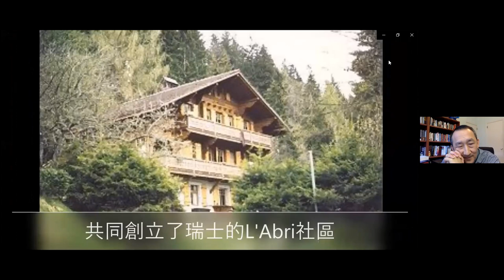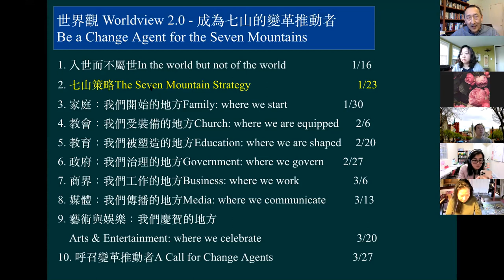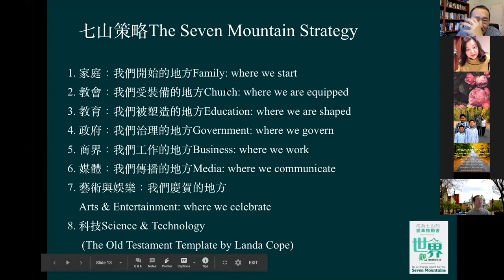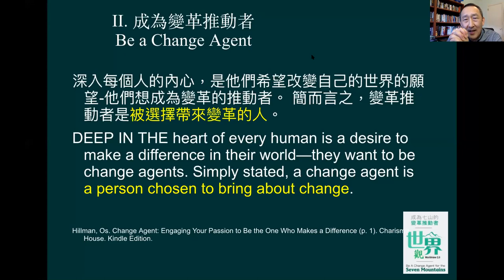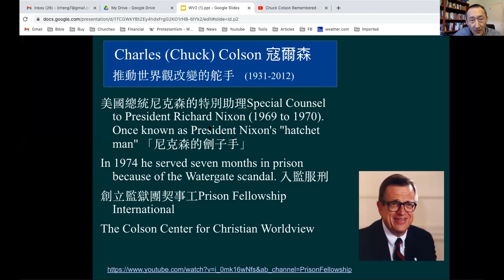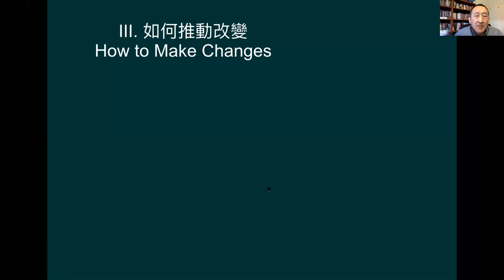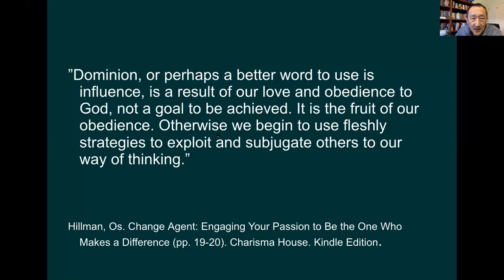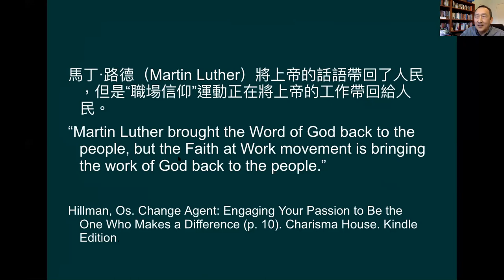世界觀 Worldview 2.0|第二課 七山策略